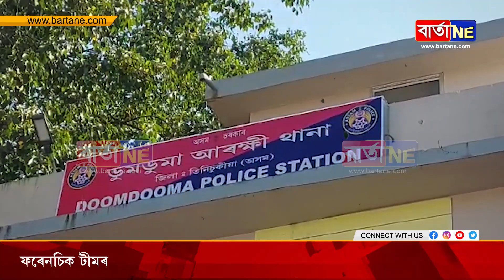টিপুক জলকীয়াবস্তিত ডকাইতি কৰি মহিলাক হত্যা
আৰক্ষীয়ে স্নিফাৰ ডগ লৈ তদন্ত চলাইছে যদিও সম্ভেদ লাভ কৰা নাই ডকাইতৰ
ফৰেনচিক টীমৰ সহায়তো ফিংগাৰ প্ৰিণ্টৰ অনুসন্ধান কৰাৰ ব্যৱস্থা কৰিছে আৰক্ষীয়ে